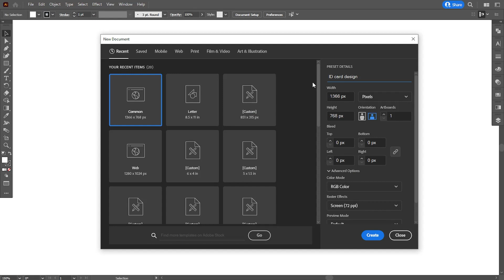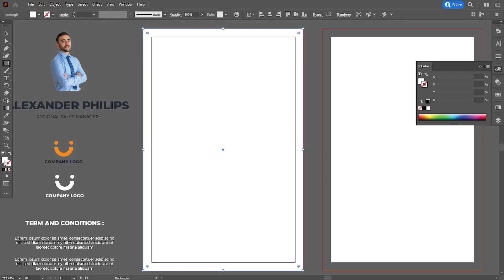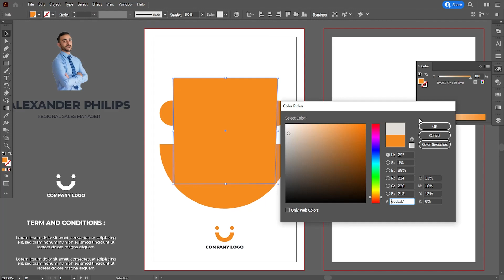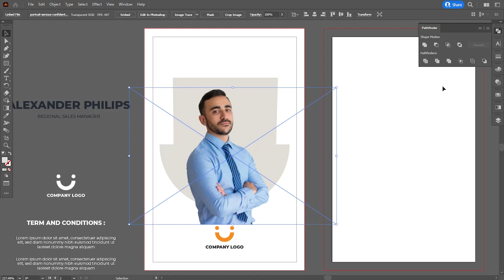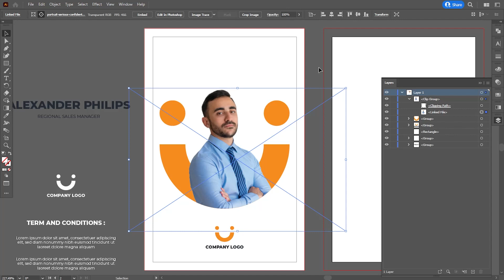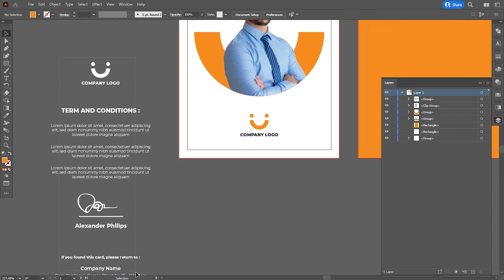ID Card Design in Adobe Illustrator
Guys, In this tutorial I have tried to show you how to create ID Card design in Adobe Illustrator. Like this tutorial?

I hope today’s tutorial about ID card design in Illustrator will really help you out.

►Credit: The original creator of this ID card design is freepik. I have tried how it can be made. Check the original ID card design by this